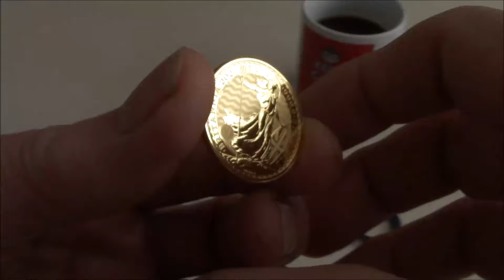Gold Holding Its All Time Highs. Will Silver Follow Suit?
Let's discuss the current prices of silver and gold & where you think they are headed.